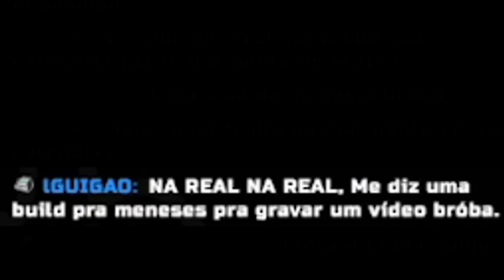⛔ A BUILD DO NEMESÍS PROÍBIDA EM 193 PAÍSES! ⛔ ft. Abóbora de Terno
💻 MEU SETUP:

🚀- Gravação: OBS Studio
🚀- Edição: Vegas Pro 15
🚀- Microfone: SF-920
🚀- Facecam: Webcam HD Full (Xingling)

00:00 INTRO
1:37 TOP NEMESIS BR EXPLICA A BUILD GENIAL
3:13 PARTIDA 1
7:30 PARTIDA 2
14:57 PÓS PARTIDA / RESULTADOS